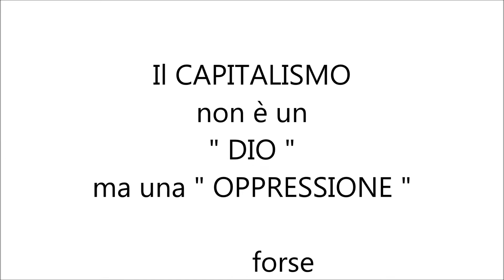Voglio Comprare l'Europa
Canzoni Acustic Live Inediti : " Voglio Comprare l'Europa " di Mologni Flaviano Manjra